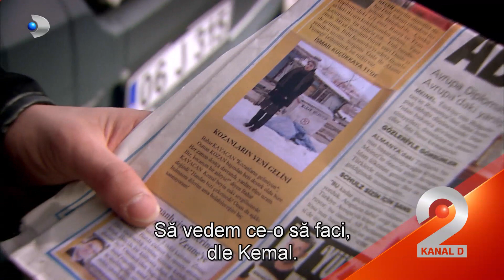Iarta-ma (06.11.2023) - Kemal, criza de nervi! Bahar ajunge celebra!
Iarta-ma!